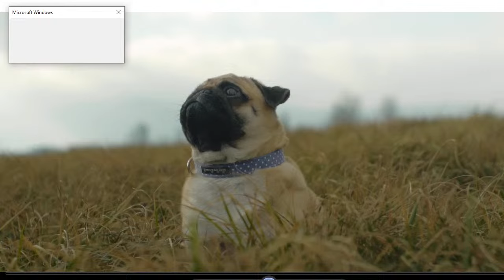Live em busca das horas